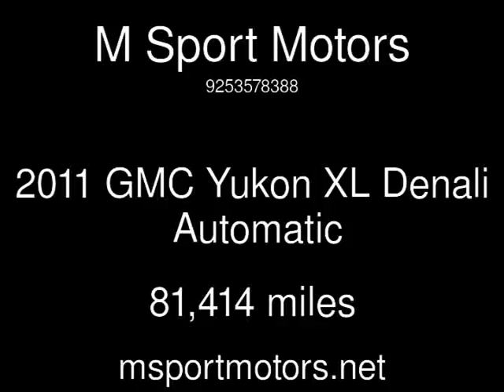2011 GMC Yukon XL Denali Used Cars - Walnut Creek,CA - 2017-05-08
See more details about this used car This 2011 GMC Yukon XL Denali with 81,414 miles is for sale at M Sport Motors.